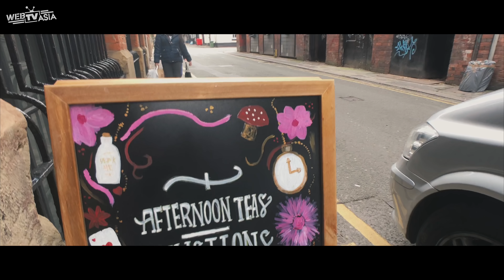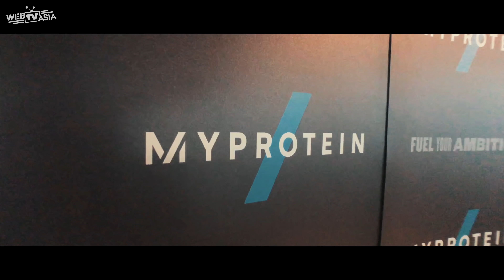在英國當忍者！挑戰極限體能王！Myprotein英國行 最終集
今天是MYPROTEIN英國行的最終集
我們挑戰了極限體能王的關卡
還體驗了MYPROTEIN的週五辦公室PARTY

英國行畫下一個完美的句點
真的非常充實的一趟旅程！